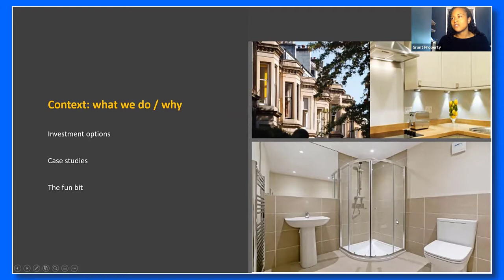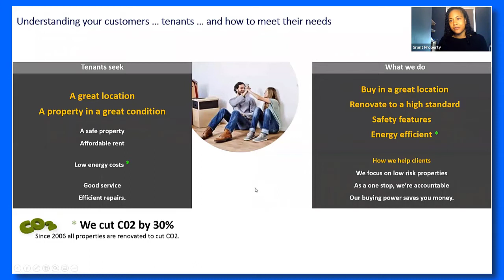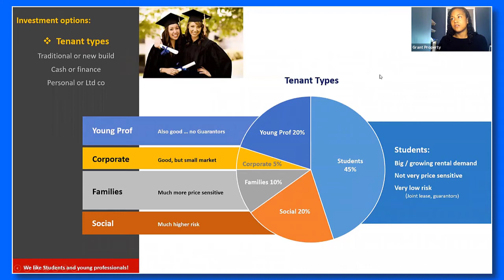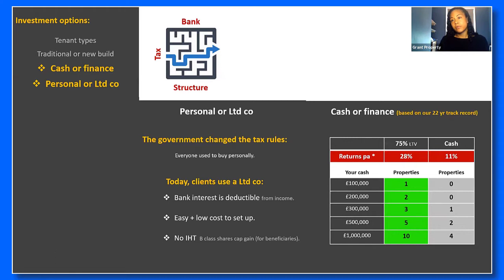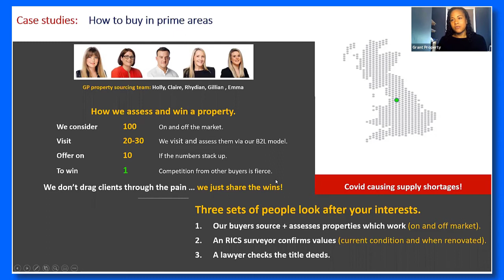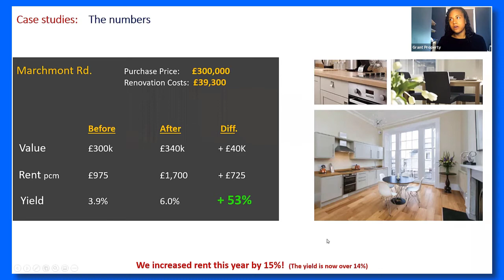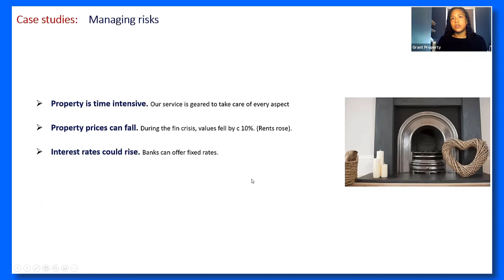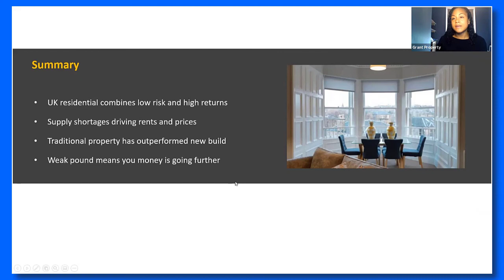APW X Grant Property Webinar | Ft. Callum Williamson & Stephanie Morgan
Today on the APW YouTube channel, Callum Williamson & Stephanie Morgan host a zoom webinar, speaking about what Grant Property and APW can offer, investment options, tenant types, what your money will buy & overall how to buy a great property!